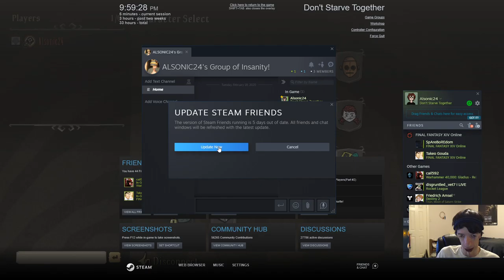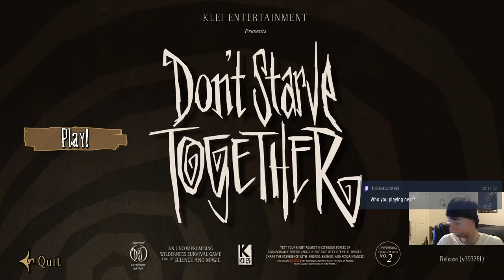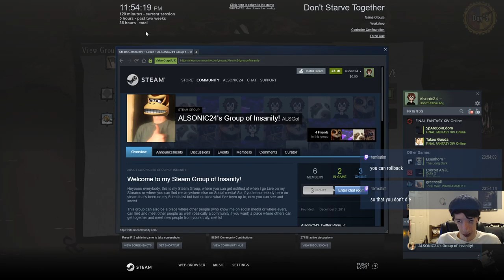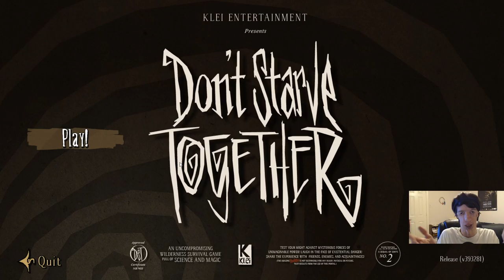Back to Year of the Carrat, Lunar New Year, Year of the Rat Event! | DST Live Stream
I come back to Don't Starve Together's Year of the Carrat Event for Lunar New Year, Year of the Rat! I try to find a Carrat once again by building another Carrat Shrine! While doing so, I learned some new things in this game from my viewers, some things that I'm surprised I haven't found out about since I first played Don't Starve Together.

Table of Contents:
Intro: 00:00